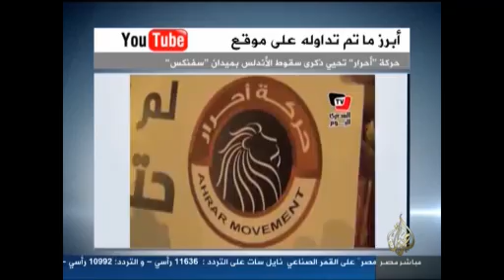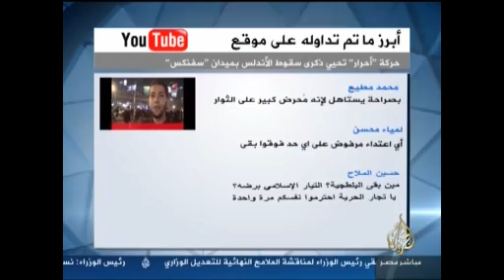أبرز ما تم تدواله على مواقع التواصل الاجتماعي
الخميس: 3-1-2013
قناة الجزيرة مباشر مصر